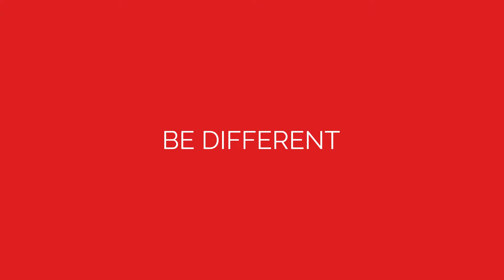Valentines Figure Studios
Valentines Photo shoot,  come experience Figure Studios Photography.